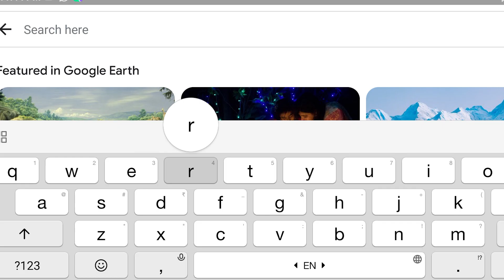|| Post Lockdown Sikkim Trip || Ep- 2 || Raiganj To Jorethang ||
This series is all about a road trip to Sikkim from Kolkata and Particularly this video shows the journey from Raiganj to Jorethang. You can see moto vlogging and also get to know about the road conditions.

Sikkim Trip Series-